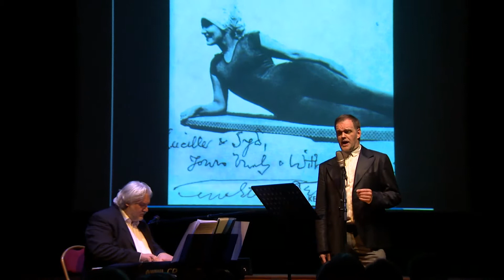6. She Was a Fair Young Mermaid (The Pot of Gold, 1912)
» 'She Was a Fair Young Mermaid'
» The Pot of Gold, 1912
Music and lyrics by Cole Porter
Performed by Wilfried Van den Brande & Dirk Baert
Cole Porter Session 1 at Rataplan